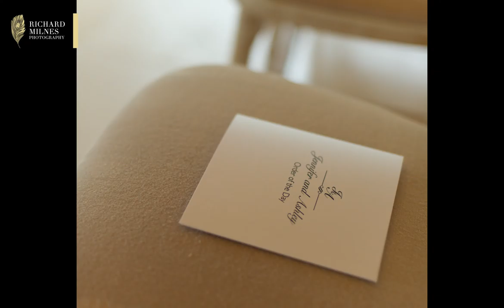Jennifer & Ashley, Colshaw Hall Wedding Photography